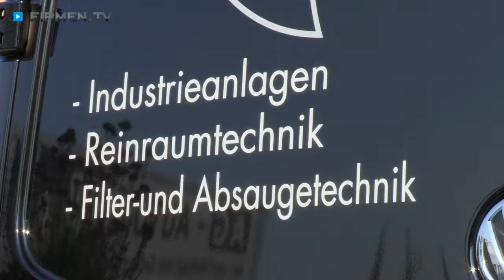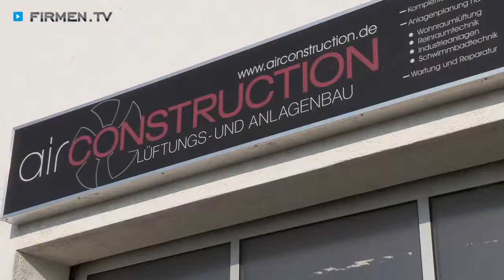Anlagenbau Rhein-Neckar-Kreis: AirConstruction GmbH in Walldorf - Klimatechnik & Lüftungstechnik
Die Experten der AirConstruction GmbH in Walldorf im Rhein-Neckar-Kreis bieten Lüftungstechnik, Industrietechnik und Klimatechnik aus einer Hand!

Der Anlagenbau-Betrieb in Walldorf vereint Innovation, Dynamik und Transparenz und überzeugt mit einem erfahrenen Team aus Projektleitern, Servicetechnikern und Monteuren, die jedes Vorhaben fachgerecht umsetzen. Von der ausführlichen Beratung über die Ausführung bis hin zur Übergabe der klima- und lüftungstechnischen Anlagen – beim Profi für Reinraumtechnik, Industrieanlagen und Schwimmbadtechnik werden Sie stets bestens betreut!

Die Leistungen werden sowohl bei der Planung von Industrieanlagen und anderen Neubauten als auch bei Gebäudesanierungen erbracht. Der 24-Stunden-Klimaanlagen-Service für Wartungen und Reparaturen rundet das Leistungsspektrum perfekt ab.

Dank umfangreichem Know-how und regelmäßigen Fortbildungen findet das Anlagenbau-Team stets maßgeschneiderte Lösungen für Privatkunden und Unternehmen.

AirConstruction GmbH – Ihre Profis für ein neues Wohlfühlklima!

Weitere Infos zum Experten für Anlagenbau in Rhein-Neckar-Kreis sowie den Leistungen auf den Gebieten Klimatechnik, Schwimmbadtechnik und Lüftungstechnik finden Sie und

Zur AirConstruction GmbH in Walldorf finden Sie ein ausführliches Porträt